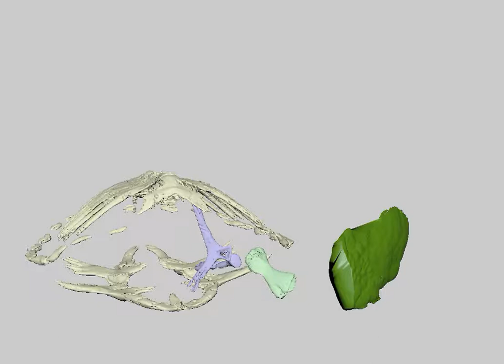XROMM Animation of Flipper Motion of Loggerhead Sea Turtle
XROMM animation of shell and one flipper of loggerhead sea turtle swimming. Movie plays in slow motion -- 1/3rd of real speed. Note the tremendous long-axis rotation of the humerus bone (light green) driving the long-axis rotation of the flipper. Note also the shoulder bones within the shell (light purple) move a little, but not very much. The individual flipper bones were not marked; just the flipper as a whole.